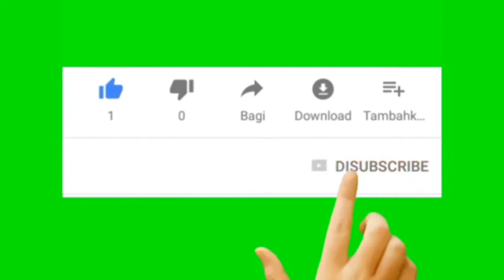Baginilah pekerja iliktronik.ingin.cepat.selasai